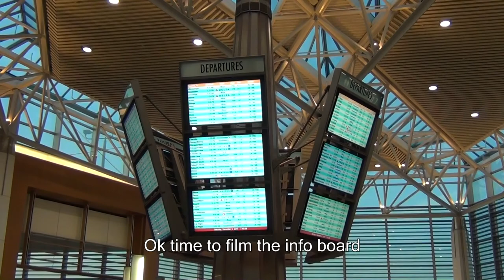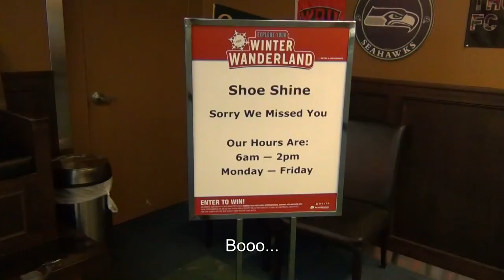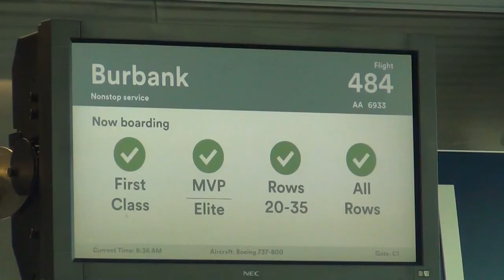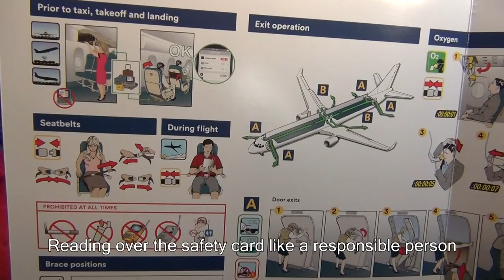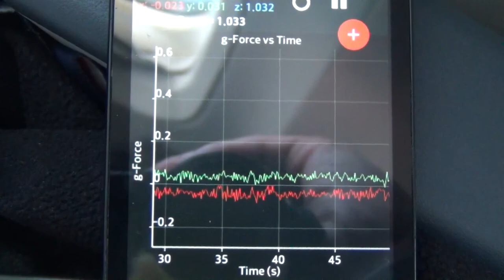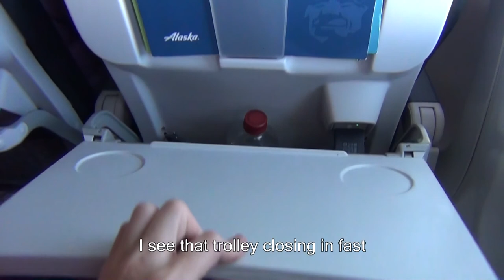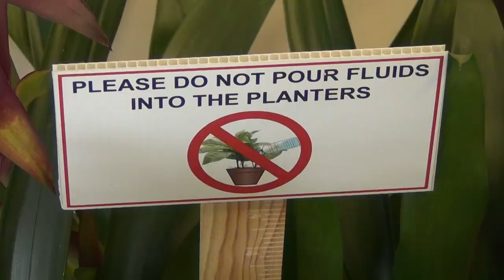Trip Report(ish): South - BUR [PART 1]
WARNING: Not Entirely Serious Report(ish)!

I should note that the trip wasn't made for spotting purposes. The other parts of this trip will not include nearly as much plane stuff.